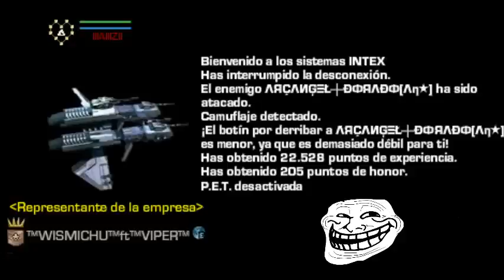Darkorbit - Sacando de quicio a ΛЯÇΛИĢΞŁ┼ÐФЯΛÐФ[Λη★] AG1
Sean L-F o Λη★ yo los mato igualmente :D .l. sean 7 vs 1 me da igual.

AMERICA GLOBAL 1 - AG1